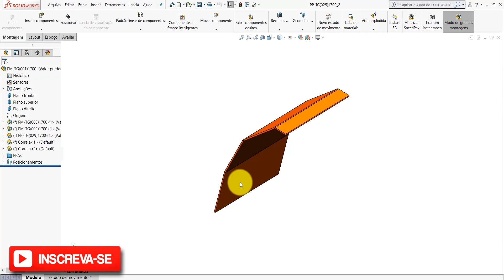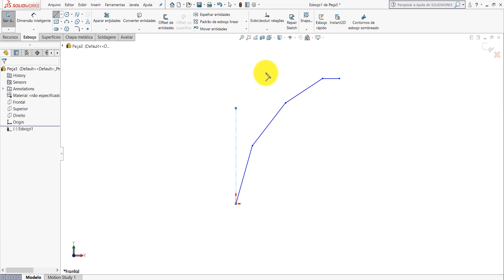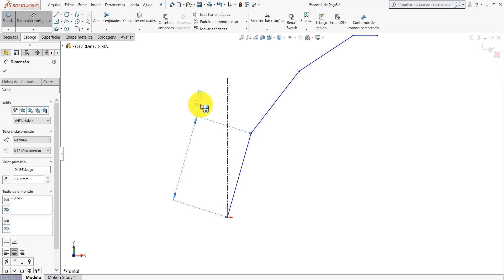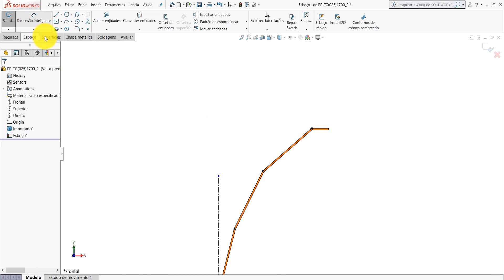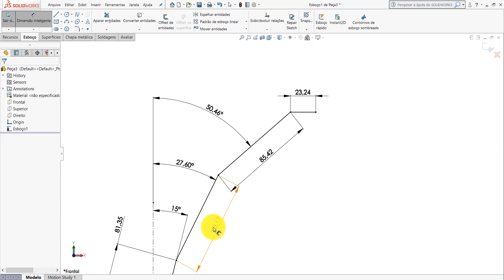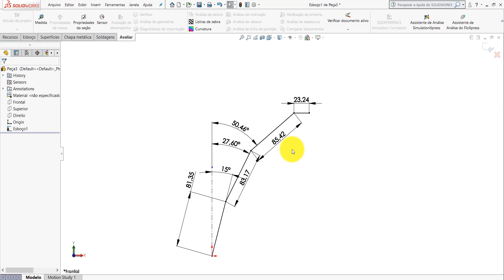SOLIDWORKS | EXERCÍCIO 68 - PASSO A PASSO | FLANGE-BASE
Neste vídeo farei o passo a passo na construção de uma peça com chapa metálica.